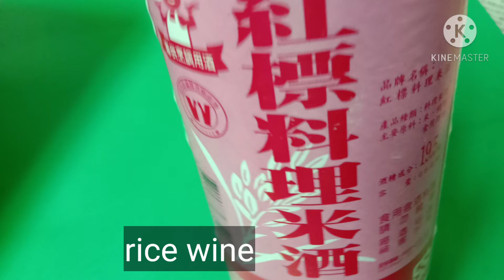Steam Fish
Steam Fish is very delicious chinese food.